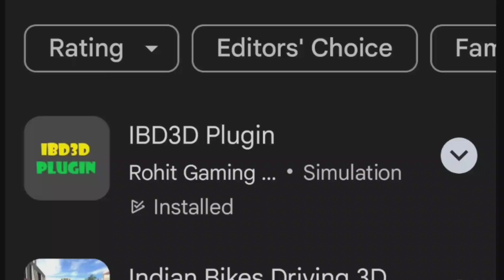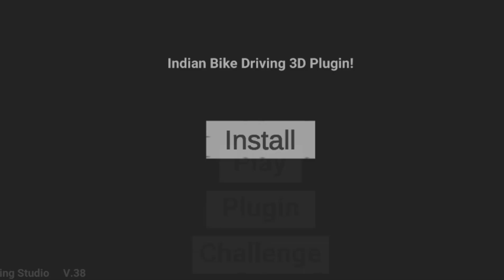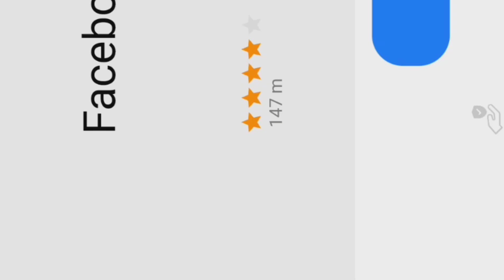🤩All animal new Cheat code in in indian bike driving 3d [Lion+ Zebra+ snake+horse+monkey 🐒]gaming